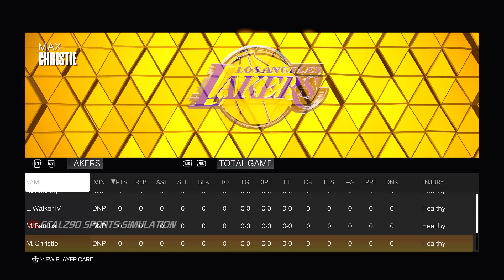LAKERS vs WARRIORS Full Game 2 Highlights | May 4, 2023 | NBA Playoffs Game 2 NBA 2K23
LAKERS AT WARRIORS
NBA PLAYOFFS ROUND 2 GAME 2
(Current Records: Warriors 6th seed, Lakers 7th seed)

Los Angeles Lakers vs Golden State Warriors Full Game Highlights Game 2
Golden State Warriors vs Los Angeles Lakers Full Game Highlights Game 2
Los Angeles Lakers vs Golden State Warriors Full Game 2 Highlights
Golden State Warriors vs Los Angeles Lakers Full Game 2 Highlights
Los Angeles Lakers vs Golden State Warriors NBA Playoffs Game 2
Golden State Warriors vs Los Angeles Lakers NBA Playoffs Game 2